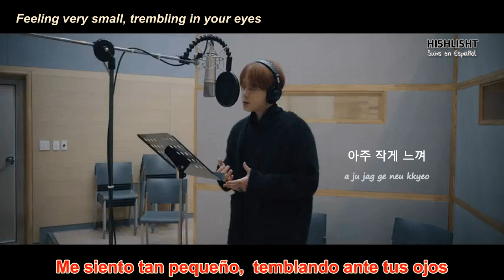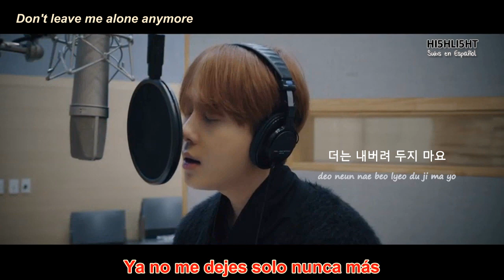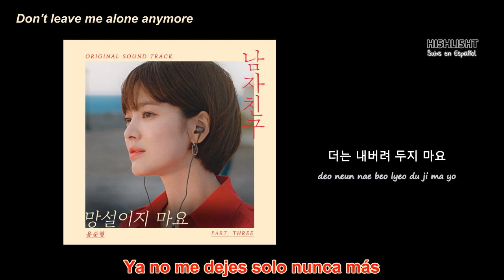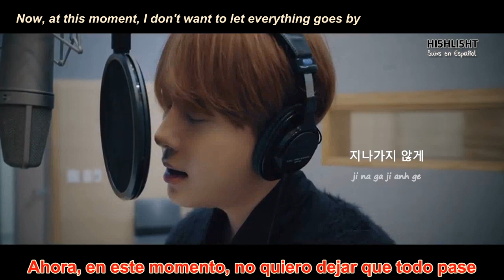[SUB ESP \ ENG SUB] Yong JunHyung (용준형) – Don’t Hesitate (망설이지 마요) (Encounter OST Part 3)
Yong JunHyung  - 용준형
망설이지 마요 -  Don't Hesitate
남자친구 OST Part 3 _ Encounter OST Part 3
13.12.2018